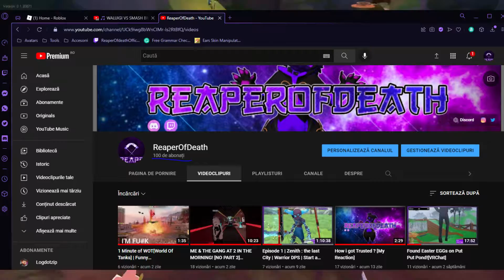Zenith: The Last City | EP.2 Part.1 | Battle & Cooking | [VR]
I'm Reaper, I'm here to show u the best VR MMO for the moment. :D
JK, here is the EP2 of Zenith: The Last City! this episode will battle enemies and cook delicious cookies. This Video has 2 Parts, Enjoin Part.1
Thank you, we finally got 100 Subscribes. Thank you!
Let's get 500 Subs...No, let's get 250 Subs until next year,
can we hit 25 Likes in 24 hours?
- For information on my map and More!
- For getting a notifier when I'm Livestream or when I post a new video.
Every week I'm Livestream on twitch at 7:30pm EET
:D